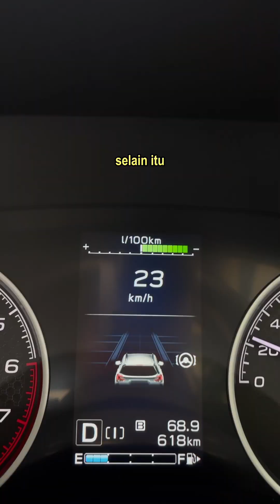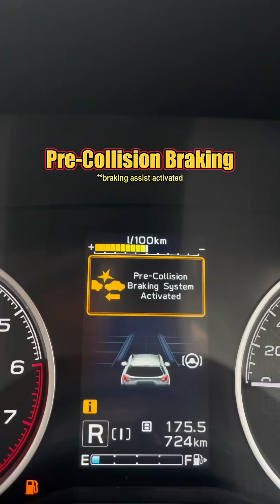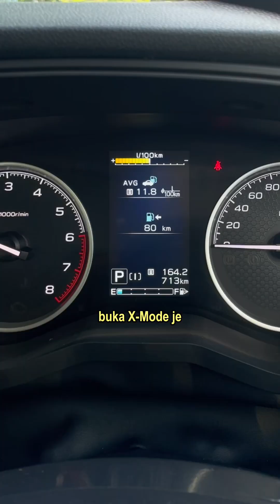The Best Family SUV: 2023 Subaru Forester facelift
2023 Subaru Forester facelift sekarang di sini! The Best Family SUV👨‍👩‍👦

2.0 i-L - RM 173,500
2.0 i-L GT Lite - RM 179,500
2.0 i-S - RM183,500
2.0 i-S GT Edition - RM195,500